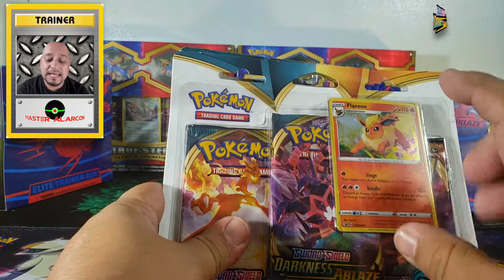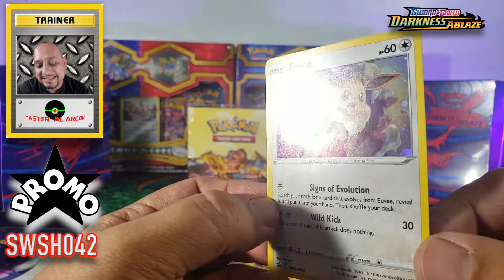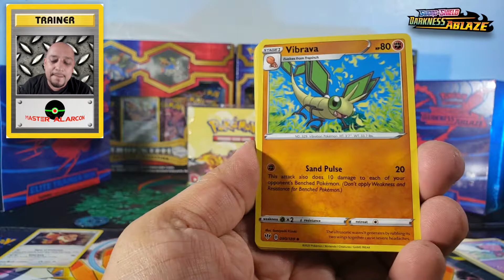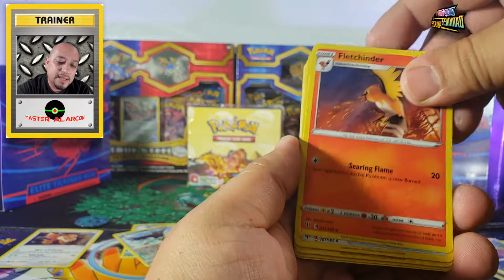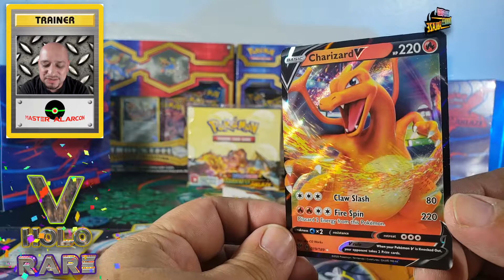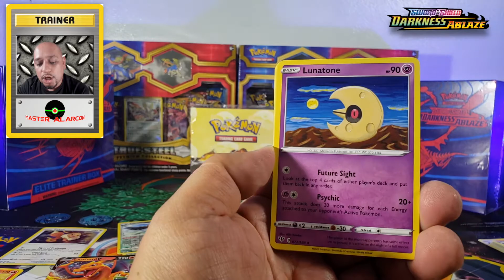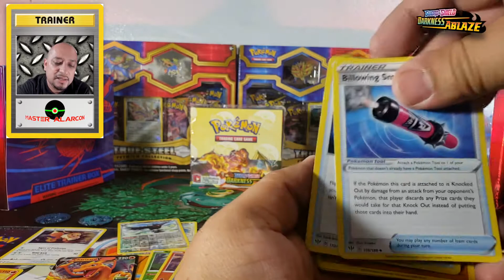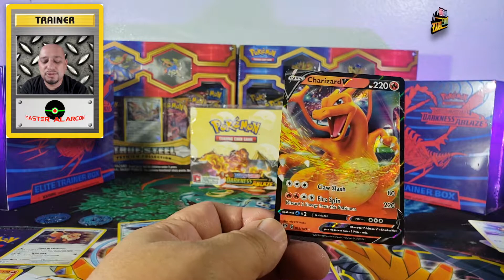UNBOXING nuevos paquetes Darkness Ablaze blister packs.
Amigos, seguimos tras de las tarjetas Promocionales y el día de hoy tenemos dos aquí y vienen con tres sobres de Darkness Ablaze.

Me saldrá Charizard VMAX?

No se lo pierdan amigos.

¿Quieren acompañarme en Discord para platicar más acerca de tarjetas Pokemon? pues aprieten aquí y comencemos la platica

Si nos quieren escribir lo pueden hacer a este correo:
You can write to us at this address:

Mostraremos sus cartas en los videos en cuanto podamos 😉